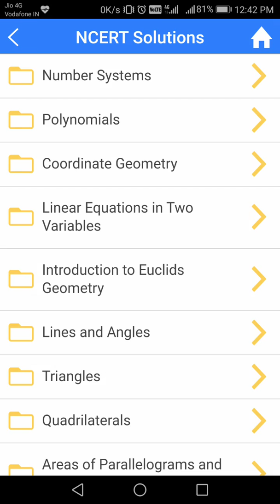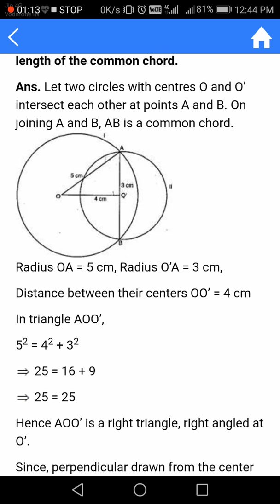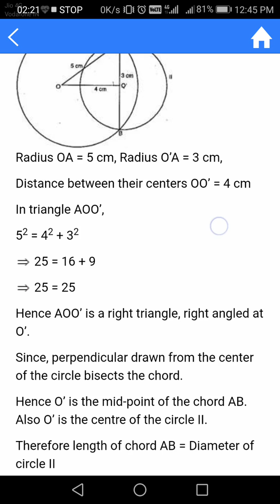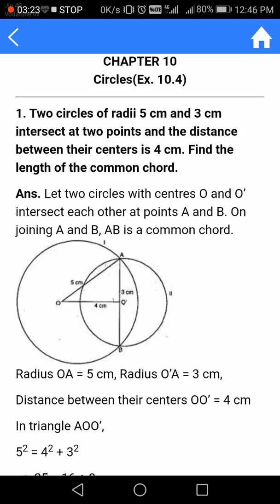CIRCLE CHAPTER 10 CLASS 9 QUESTION 1 EXERCISE 10.4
ALL QUESTIONS ARE BASED ON THE NCERT SYLLABUS

             WITH DEEPAM SARDA